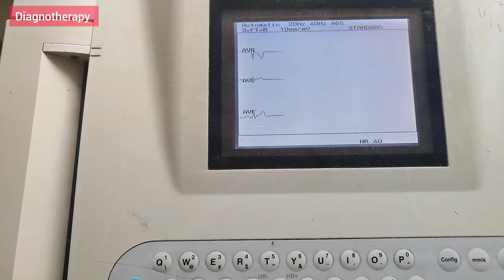How to take ECG | How to do ECG | 12 Lead ECG